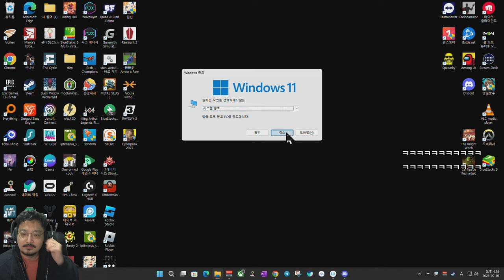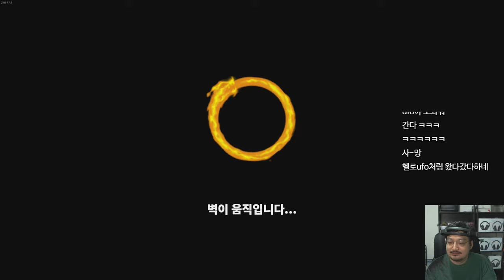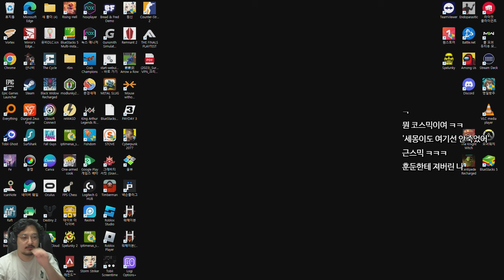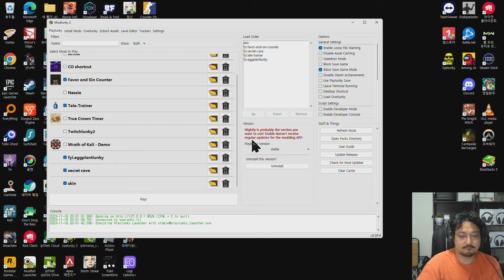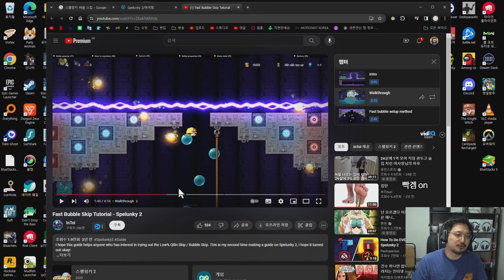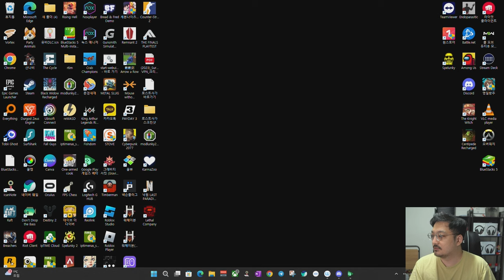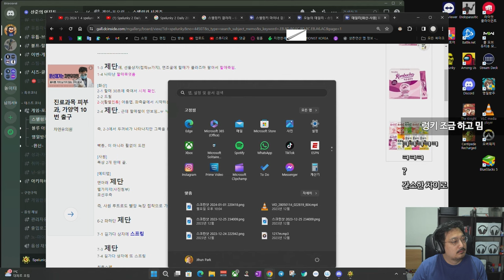또 왔습니다.. 장장 4개월...동안 모은 스펠렁키 2 억까 모음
또 왔습니다.. 장장 4개월...동안 모은 스펠렁키 2